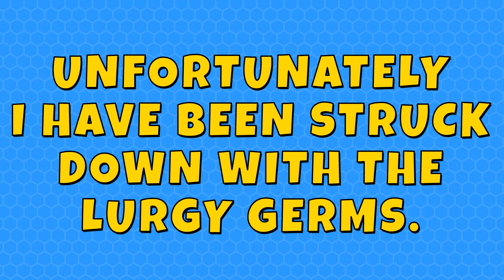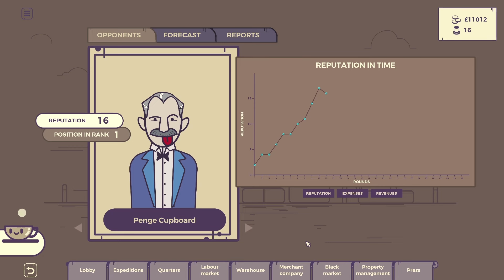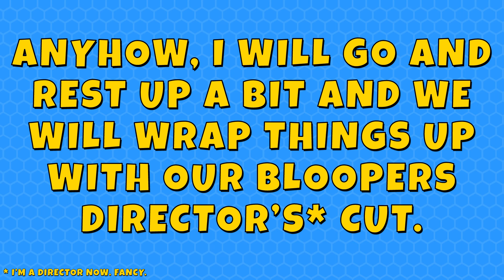BOTHERATIONS! The Director's Cut Of Bloopers, Outtakes And Mistakes From The Geek Cupboard!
Hello Lovely People! Unfortunately I'm a bit under the weather so no regular video today, but instead there's a bit of a treat.

The Director's Cut, super-special bumper edition of all the bloopers, outtakes, mistakes and botherations from The Geek Cupboard!

This includes all the previous bumbling stuttering errors we've seen before plus a smattering of new ones to spice things up a bit.

So sit back and enjoy almost ten minutes of ineptitude at almost staggering levels as I fail to speak real words, go 'bblleeuu' a lot and on occasion make up new words. Brilliant.

Enjoy! x